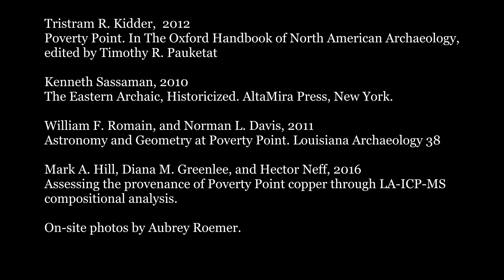Ancient Monuments and Sun Cults of North America: Poverty Point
In the Late Archaic period, a massive earthwork of unprecedented scale was constructed in Northeast Louisiana. Tied to the movements of the sun and connected to monuments 1500 years older, no other monumental structure would compare to it for two thousand years.

Further Reading:

Tristram R. Kidder,  2012
Poverty Point. In The Oxford Handbook of North American Archaeology,
edited by Timothy R. Pauketat

Kenneth Sassaman, 2010
The Eastern Archaic, Historicized. AltaMira Press, New York.

William F. Romain, and Norman L. Davis, 2011
Astronomy and Geometry at Poverty Point. Louisiana Archaeology 38

Mark A. Hill, Diana M. Greenlee, and Hector Neff, 2016
Assessing the provenance of Poverty Point copper through LA-ICP-MS
compositional analysis.

On-site photos by Aubrey Roemer.